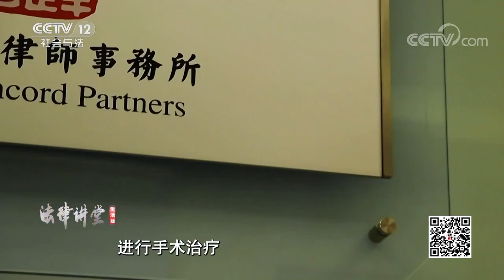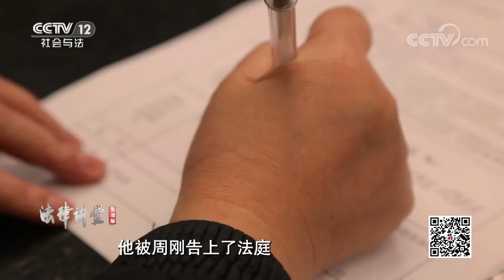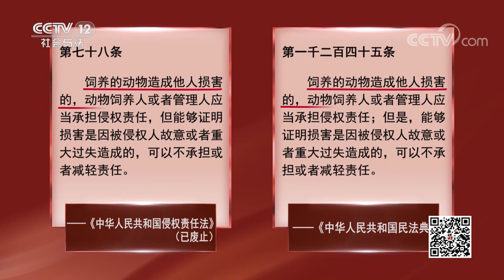《法律讲堂(生活版)》遛狗不牵绳 大狗致使老人骨折住院 宠物主人居然反告老人讹诈！20230323 | CCTV社会与法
本期看点：案例一：老人被未牵绳的宠物犬吓到摔伤，宠物主人反告老人讹诈，最后法院判决宠物主人承担全责；案例二：男子被宠物犬咬伤后将宠物主人告上法庭，结果却出乎意料，宠物主人只承担次要责任。同样是宠物犬引发的祸端，审判结果却大相径庭。